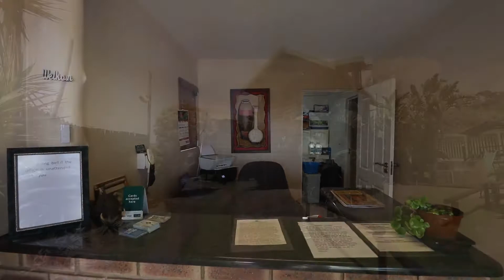Vulamanzi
Agent: PAM THOMASSEN
Agency: Seeff - Seeff Pennington & Scottburgh